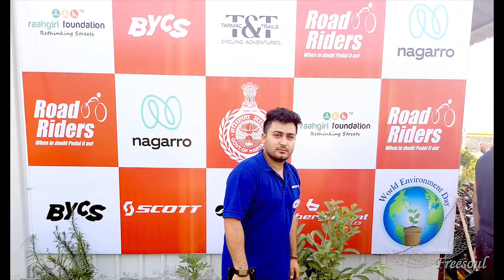Bicycle Riding Event to Leopard Trail Gurgaon on the Occasion of World Environment Day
Hello Everyone,

Please watch my latest vlog on YouTube - Bicycle Riding Event to Leopard Trail, Gurgaon on the occasion of World Environment Day - only on Freesoul Ent. In this video I have participated as a Rider for a Riding event "Let's paddle it out on this environment day" to the Leopard corrider in association with Rahgiri Foundation, Nagarro, BYCS and T&T. I am feeling very happy to be a part of this ride. Won medal & Certificate. It's very special to ride to me with a good cause to save the environment and to go Green.

Highlights:

Is 91 cycle an Indian brand?
Is 91 cycles a good brand?
Is vector cycle an Indian brand?
Is it safe to cycle in Gurgaon?
Which brand bicycle is best?
What cycle should a beginner buy?
Which bicycle is best for daily use?
Which is the best MTB cycle?
What is MTB cycle?
What is the difference between normal cycle and MTB?
Is MTB bicycle good?
What is hybrid cycle?
What is a hybrid bicycle good for?
Which is the best hybrid cycle?
Which is better hybrid or MTB?
What is the theme of world environmental day 2022?
Why is 5th June celebrated as environment day?
Who is the host of World Environment Day 2022?
Which day is celebrated on 5 June?
What day is National Bicycle Day?
Why is World Bicycle Day celebrated?
Who declared 3 June as World Bicycle Day?
What is the theme of world Cycle Day?

Credits:

Mr. Sanjay Tuli
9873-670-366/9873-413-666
Store Owner/Group Owner/Event orgaiser
Road Riders, Arcadia Mall, Sector - 49, Gurgaon, Haryana, India